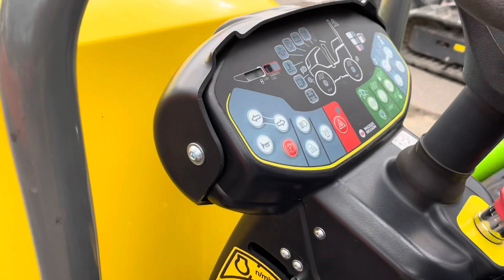WACKER NEUSON RD24 ROLLER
WACKER NEUSON ROLLERS AND OTHER WACKER NEUSON PRODUCTS CAN BE FOUND AT ABLE TOOL AND EQUIPMENT LOCATED IN SOUTH WINDSOR CONNECTICUT.